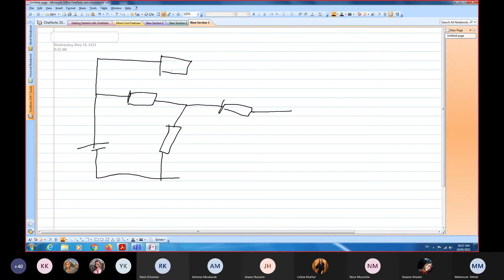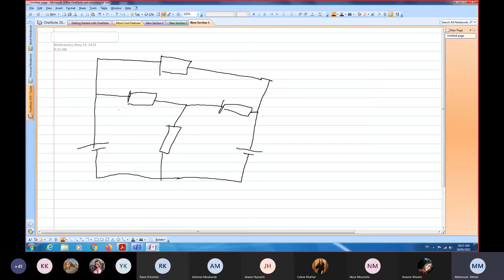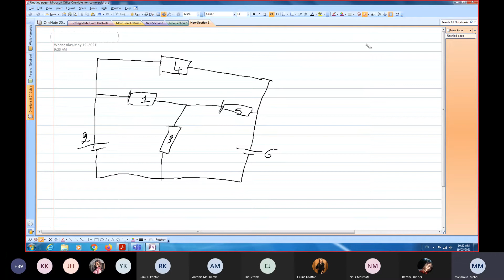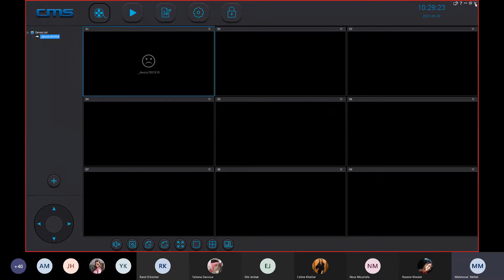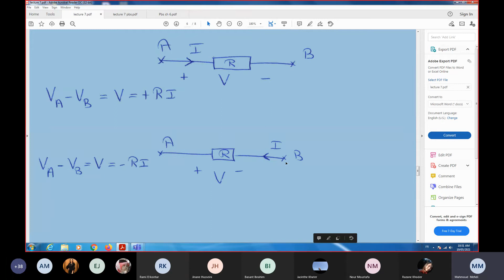Dr.Mahmoud Mahdi | Chap 6 | Électricité | Séance 33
Csvt francais
Csvt francais كلية العلوم
Physique